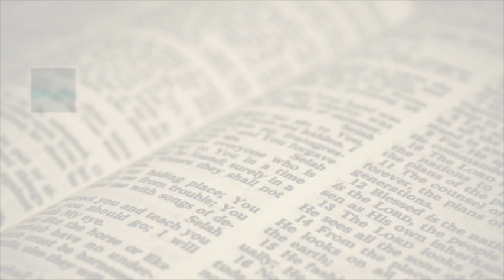Bible Study - 04-05-2023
"Where Does The Power Come From To Keep Going" Pt 1

     ⏰ SBC-Vineland @ 9:30 AM
     ⏰ SBC-ONLINE @ 10:00 AM
     ⏰ SBC-Port Norris @ 11:30 AM